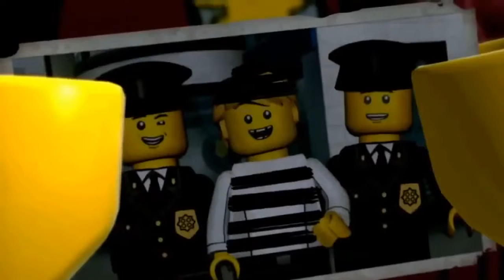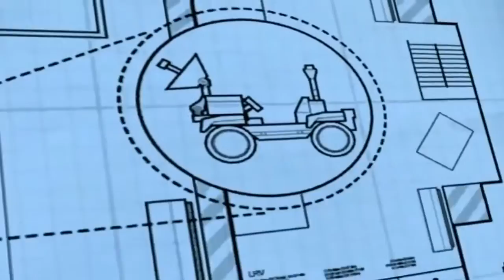Lego City Police Movie Cartoons about Lego City Undercover Film for Kids